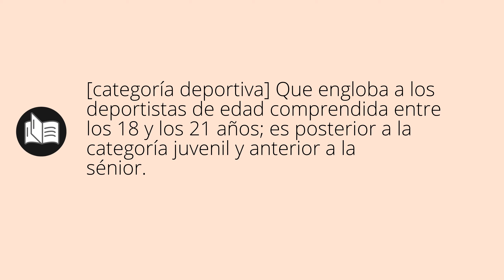Que significa JUNIOR • junior SIGNIFICADO • junior DEFINICIÓN • Que es JUNIOR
Que significa junior en español. Cual es el significado y definicion de junior. que es junior. junior definiicon en español. Todos los significados y definiciones del diccionario español.

Diccionario de la RAE (Kindle):
Diccionario de la RAE (Tapa dura):
Diccionario de primaria VOX:
Diccionario Esencial de la Lengua Española:
Diccionario Cambridge Español - Inglés: